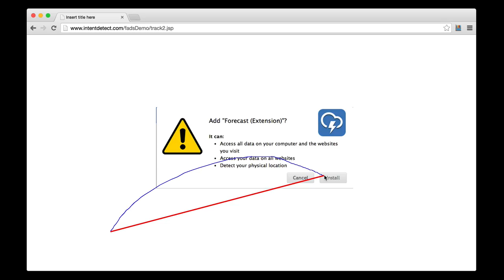30-second Preview: How Habituation to Security Warnings Occurs in the Brain—An fMRI Study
This is a 30-second preview of the CHI 2015 paper, "How Polymorphic Warnings Reduce Habituation in the Brain—Insights from an fMRI Study."